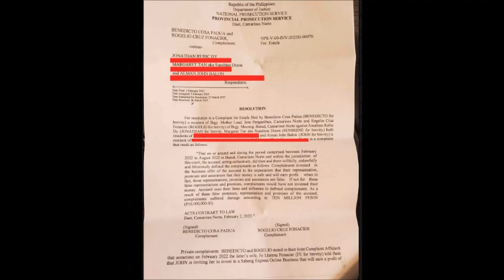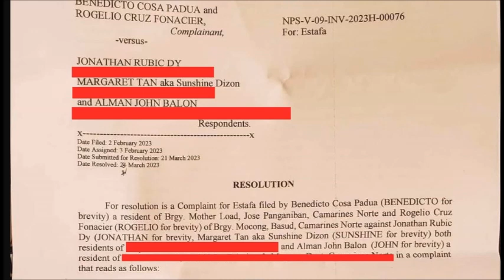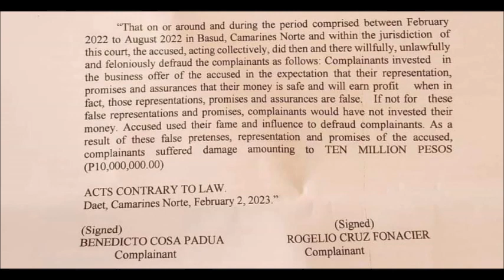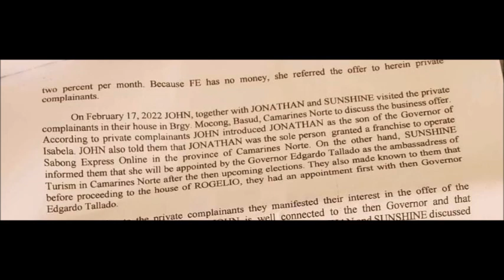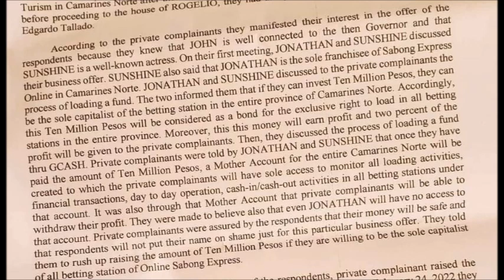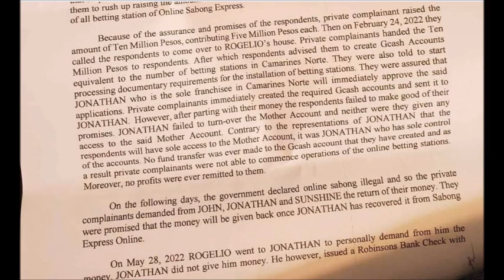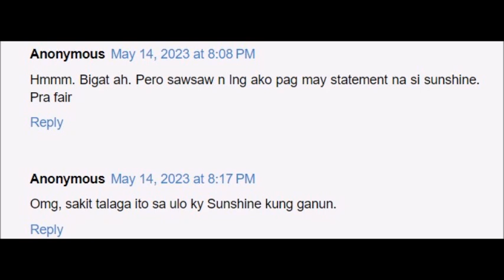SUNSHINE DIZON TULUYAN NG KINASUHAN NG ISANG PRIVATE CITIZEN SA KASONG ESTAFA 1O MILLION?!